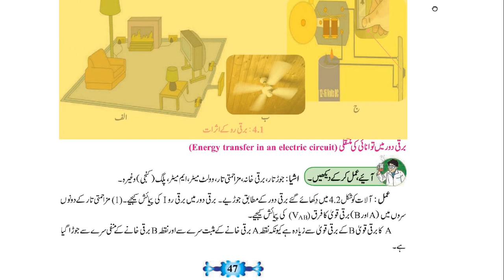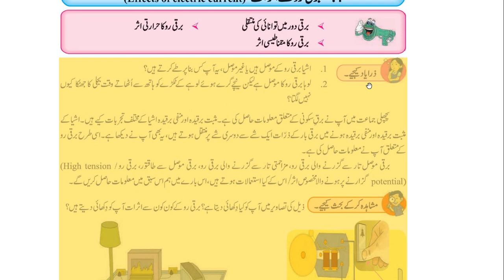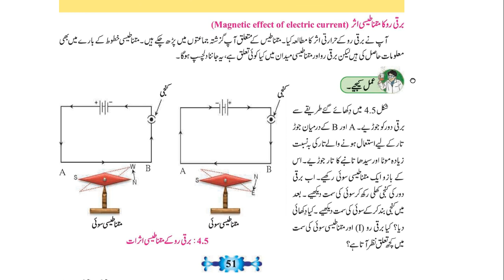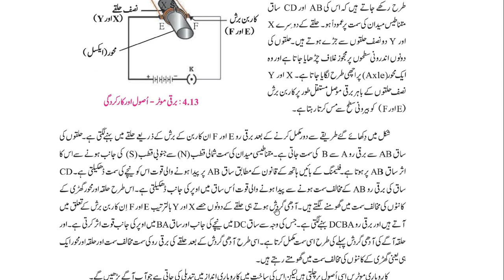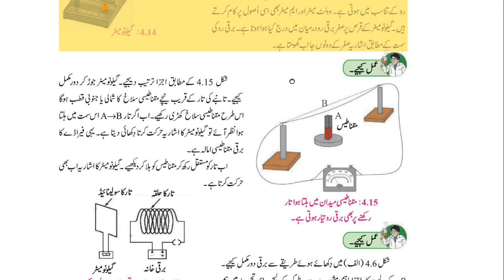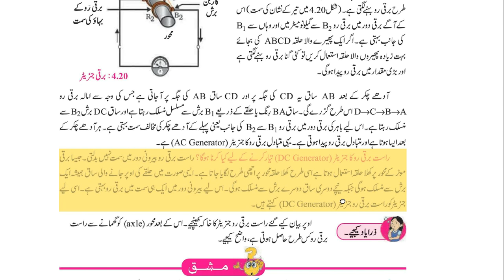10th Reduce Syllabus Sci1st | Ch04 | Effects of electric current | Maharashtra Board | 2021-22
Asslamu Alaikum
10th Reduce Syllabus For 2021 22
Science & Technology Paper 1st
Chapter 04  Effects of electric current

10th reduced syllabus,
10th reduced syllabus science,
10th reduced syllabus 2021-22,
10th reduced syllabus 2021,
10th reduced syllabus Maharashtra board,
10th reduced syllabus science 1,
10th reduced syllabus science subjects 2021,
10th class reduced syllabus sci subjects,
10th science reduced syllabus question answer,
10th reduced syllabus book back questions,
10th science reduced syllabus state board,
10th science reduced syllabus book back questions,
class 10th reduced syllabus 2021-22,
10th class reduced syllabus 2021,
10th class 25 reduced syllabus,
reduced syllabus of class 10th science,
10th class science 1&2 reduced syllabus,
icse class 10th reduced syllabus 2022,
10th reduced syllabus urdu medium,
10th reduced syllabus science ii,
10th std science reduced syllabus,
10th science reduced syllabus 2021,
10th ssc science 12 reduced syllabus,
10th reduced syllabus sc,
10th scinc reduced syllabus 2021,
10th science reduced syllabus in urdu,
10th reduced syllabus science 1 2021,
10th reduced syllabus maharashtra board 2022,
tn 10th reduced syllabus 2021,
tn 10th reduced syllabus,
class 10th reduced syllabus of urdu,
class 10th reduced syllabus of science,
class 10th reduced syllabus of scince I II,
10th reduced syllabus science 2,
10th reduced syllabus science 2021,
10th reduced syllabus Science book back questions,
class 10th reduced syllabus science,
10th std reduced syllabus 2021 science in urdu,
10th 25 reduced syllabus up board
HasilEilm (A Place Of Learning)